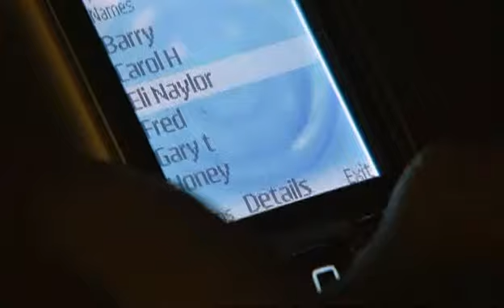Jay Brown (Jase's Death) - 28th August 2008 (2/5)